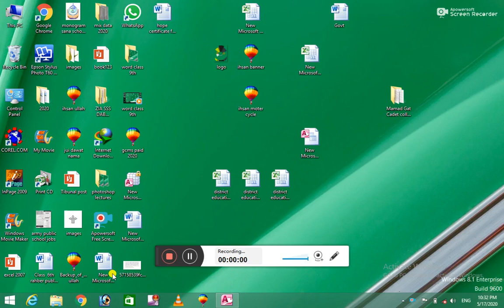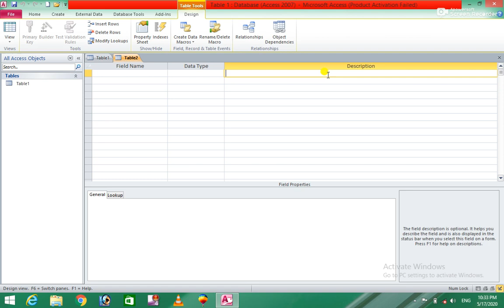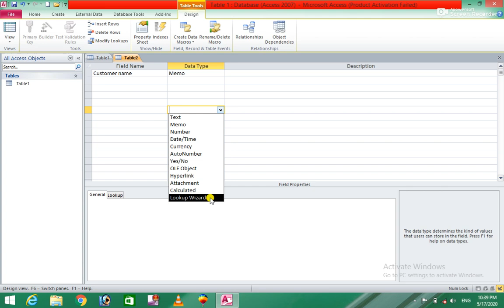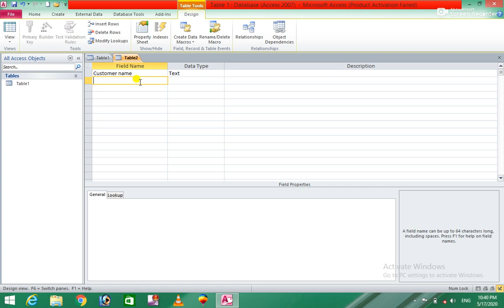Ms Access 2010 3rd Class for easy learning in pashto